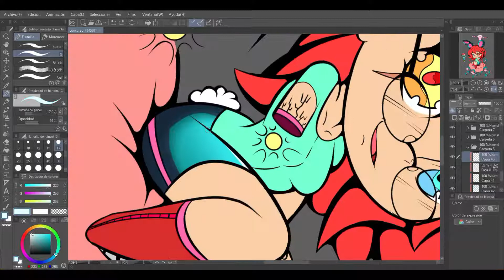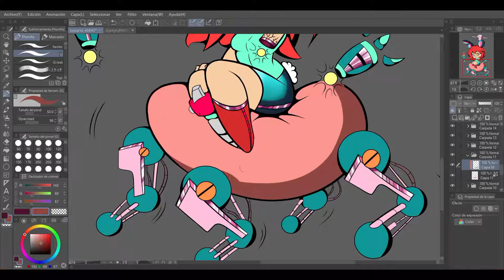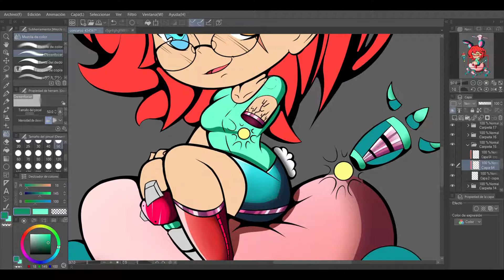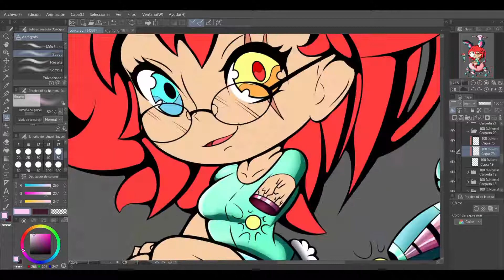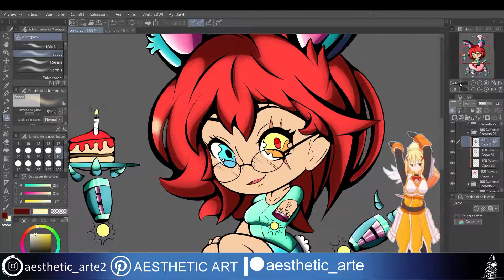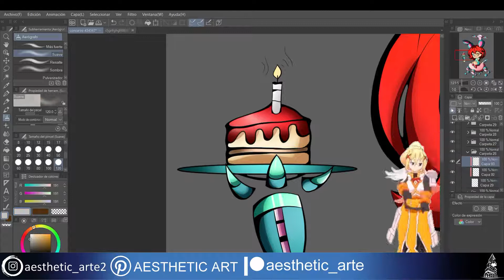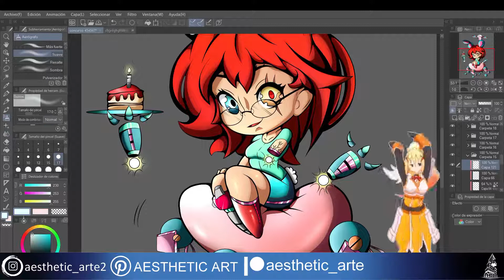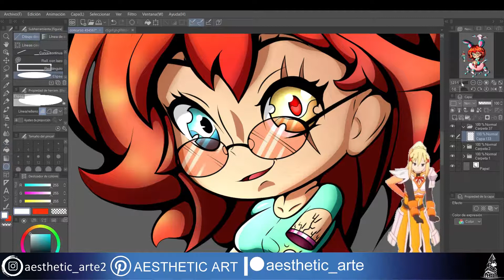🔵 🐇 HISTORYTIME de Como Cree a Mi OC 🐰 🔵 / TUTORIAL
Hola! este dibujo fue creado para un concurso pero ya que no gane la voy a poner como nuevo personaje que represente al canal  ya que me gusto mucho su diseño.
o que opinan ustedes?
Hello! this drawing was created for a contest but since I didn't win I'm going to put it as a new character to represent the channel since I really liked its design.